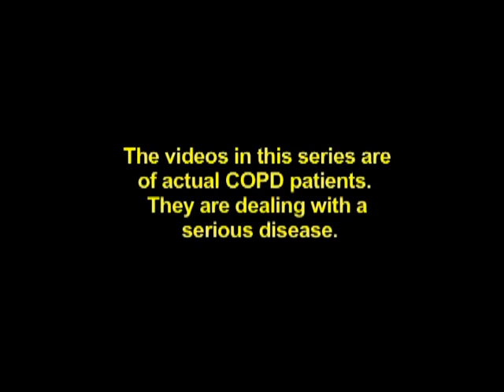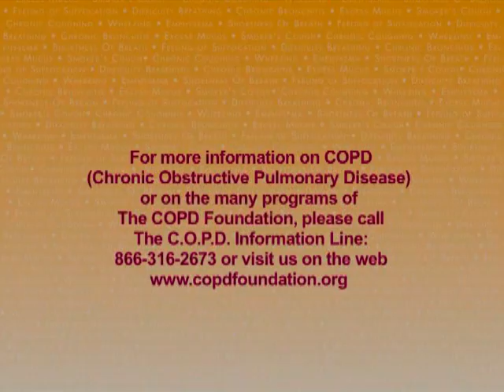Faces Of COPD - Richard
Meet Richard, a COPD patient. .